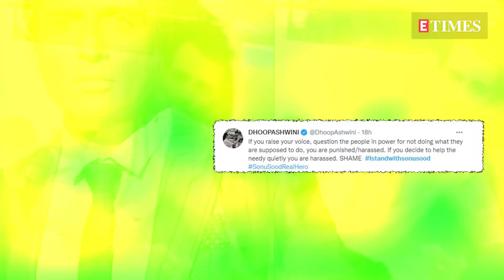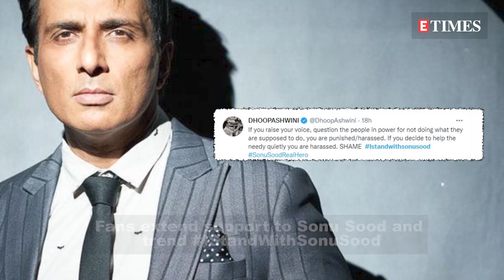Income Tax officers conduct Day 2 of survey at Sonu Sood's Mumbai residence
IT department continued their survey operation at Bollywood actor Sonu Sood's residence in Mumbai for a second day on September 16. According to reports, 6 premises linked to the actor, including his Mumbai office and home were surveyed on Day 1. Certain media reports cited sources and said that the IT sleuths are going through Sonu Sood's finances, right from the official account books to income generated, expenditures and other financial records and entities linked to the actor.